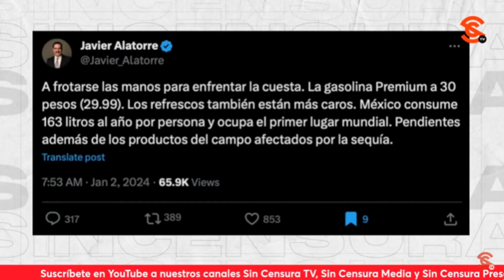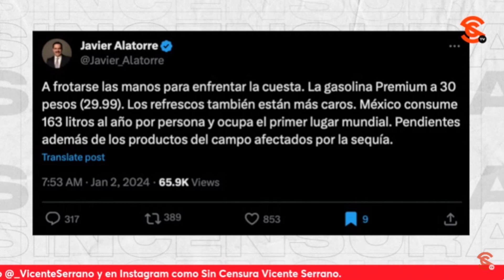AMLO NIEGA QUE LA GASOLINA ANDE POR LOS CIELOS COMO MIENTE ALATORRE Y OTROS LECTORES DE PROMPTER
Javier Alatorre y otros lectores de prompter mienten al decir que hay que “frotarse las manos para enfrentar la cuesta”, inventándose una serie de aumentos en combustibles y productos. El mismo presidente López Obrador exhibió que lo que dice Alatorre y otros lectores de prompter son mentiras y que ahí van en nado sincronizado. Aquí en Sin Censura hicimos el ejercicio y le pedimos a nuestra audiencia que escribiera en nuestros chats cuánto está el litro en donde viven y ninguno mostró algún aumento